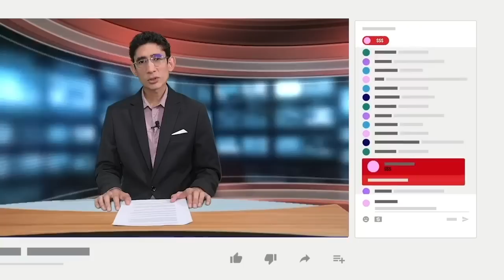Ana Margarita Vijil: "La cárcel fue como morir y revivir"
Ana Margarita Vijil, excarcelada política del régimen sandinista y dirigente de Unamos, ve con claridad que el régimen se encuentra en una “etapa conclusiva” y que el doloroso proceso de sufrir la represión perpetrada por el orteguismo, hizo madurar tanto al liderazgo político opositor, como a la sociedad nicaragüense en general.
Vijil compartió su experiencia en la principal cárcel de la dictadura durante una entrevista en el programa Esta Noche, en la que relató cómo enfrentó el régimen de confinamiento y aislamiento a la que fue sometida, además del secuestro que viven los policías y demás  funcionarios públicos bajo las órdenes represivas que devienen desde El Carmen.
“Hay un antes y un después. La cárcel fue como morir y revivir. Son esas experiencias de muerte que finalmente son experiencias de vida también”, dijo Vijil, quien incluso recordó con sorna los niveles de absurdo a los que llegaron algunos de los interrogatorios a los que fue sometida.